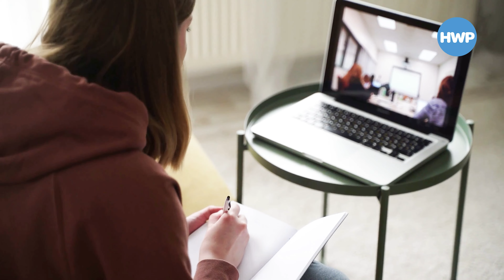Üniversite Öğrencisi İçin Hızlı İnternet Ne Demek?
2024 yılının sonuna geldiğimizde başta üniversite öğrencileri olmak üzere gençler için hızlı internet bağlantısının önemini Mert aktarıyor.

Bu videomuzda Mert bizlere hıızlı internetin avantajlarını önemli detaylar ile sunuyor. Hızlı internetin tüm önemli artıları bu videoda!